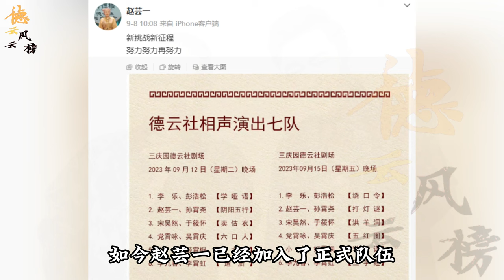【德云社】赵芸一已经被赐字了？谁还敢说德云社伙食不好，尖下巴都变成双下巴了#郭德纲